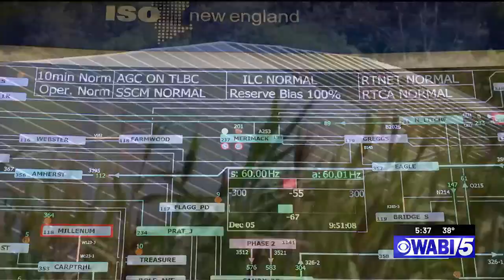New England Power Grid preparing for the solar eclipse